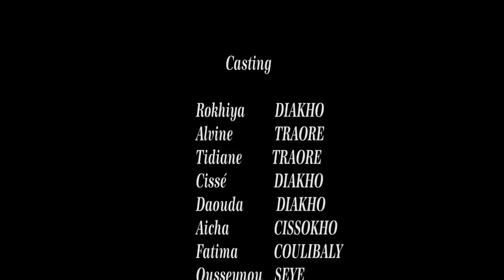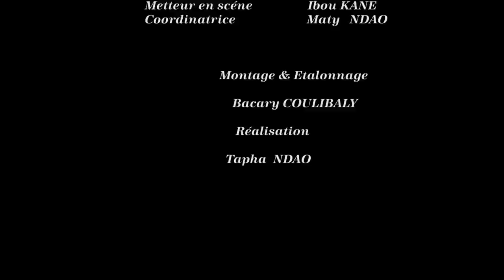ÉMMIGRÉ ÉPISODE 1